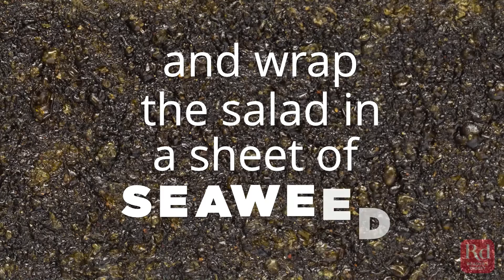Healthy Snacks for Grownups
Snack time isn’t just for kids. Satisfy midday cravings with easy-to-make (and nutritious!) treats.